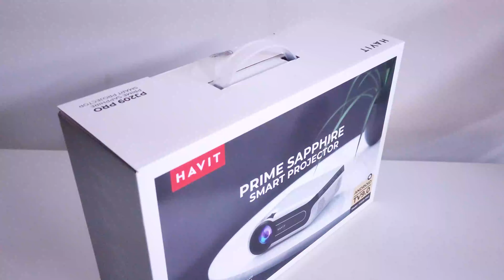PROJECTOR HAVIT PJ209 PRO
Resolución: 4k
Corrección de Imagen: 45 Grados
Sonido: Dual Estereo
Airplay: Si
Screen Mirroring: Si
Google Cast: Si
Android Tv: Si 9.0
Conexión: 2*USB, 2*HDMI, Jack 3.5mm, AV, Wifi Dual Band 2.4G/5G y Bluetooth
Lummes: 8500
Ansi Lumens: 350
Cinema Mode: 220" Display
Color: Blanco con Negro